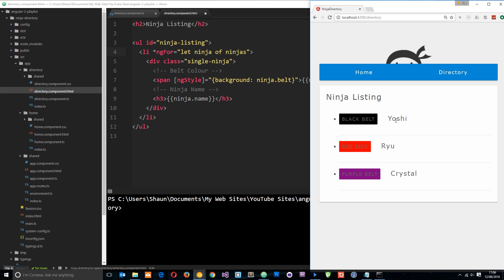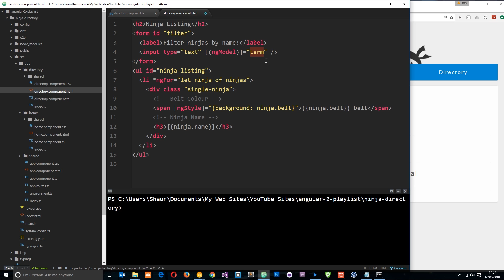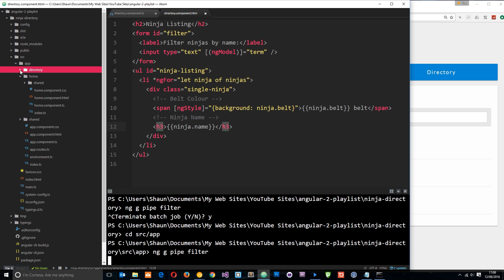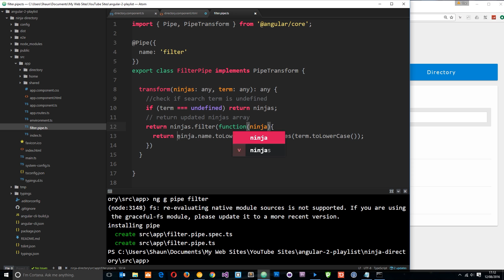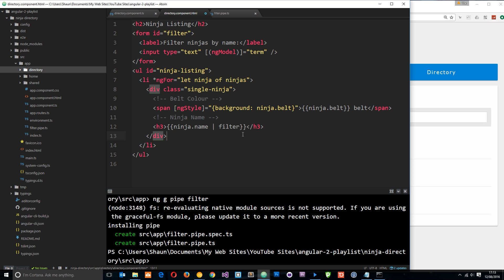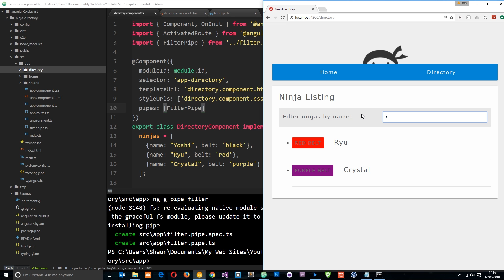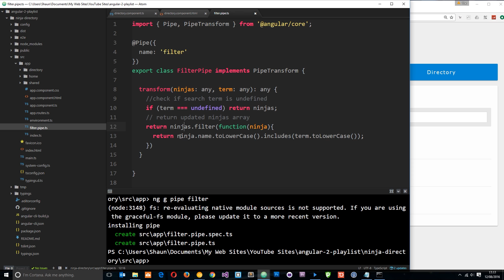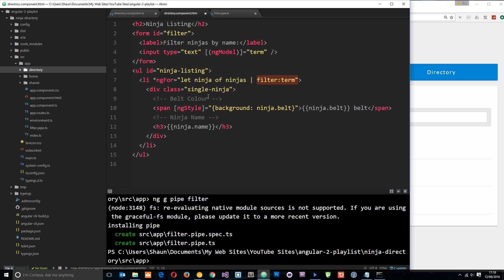Angular 2 Tutorial #22 - Custom Filter Pipe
Social Links